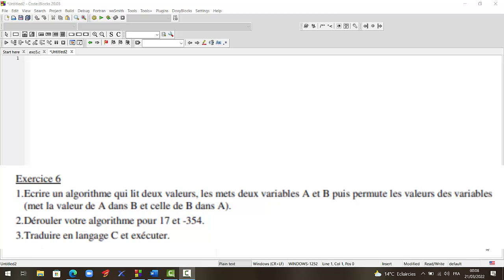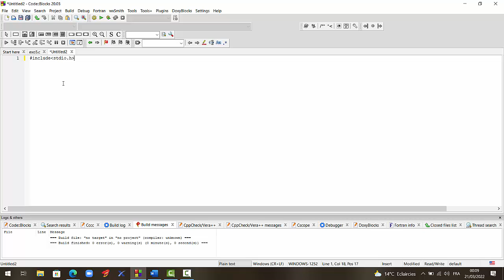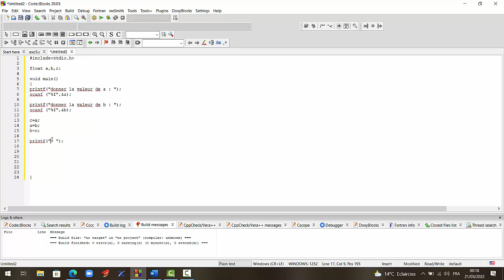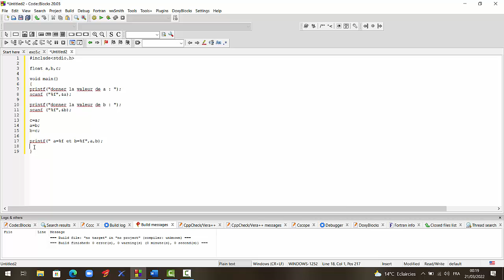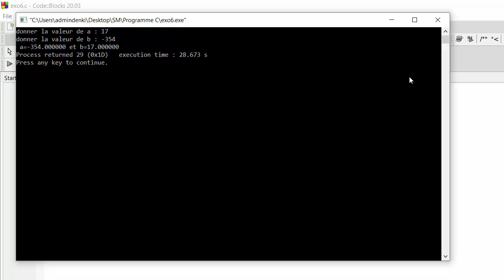séance6 - Solution Exercice 6 Série 2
On vous présente la partie programme (langage C) de l'exercice 6 de la série 2... bon courage :)